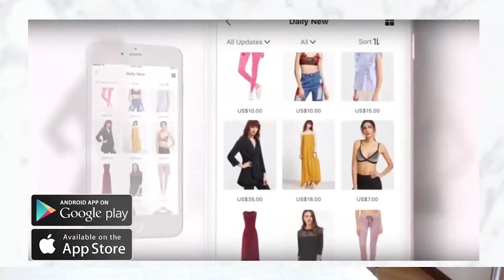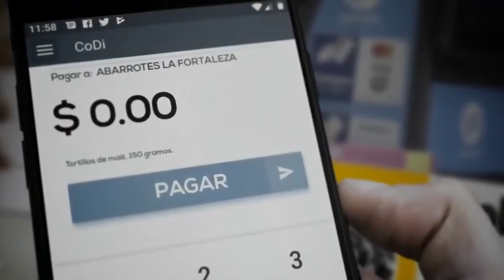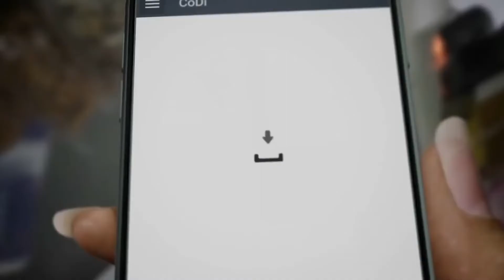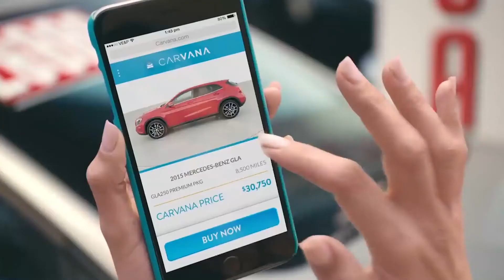El comercio electrónico en México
¿Eres de los que realizan compras en línea? Diferentes estudios concuerdan con que las razones más importantes que impulsan el comercio en línea son la entrega a domicilio y el ahorro de tiempo que implica para el cliente; tanto que, en México, el 38% de los internautas ya realizan compras en línea de productos o servicios, con una frecuencia semanal, permitiendo así que los sitios de comercio electrónico tuvieran un incremento del 30% en sus visitas